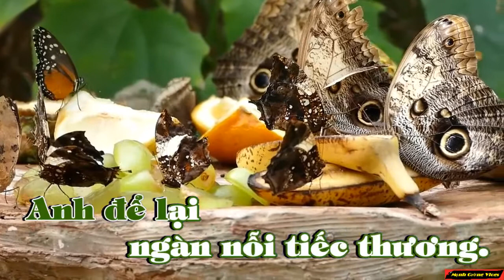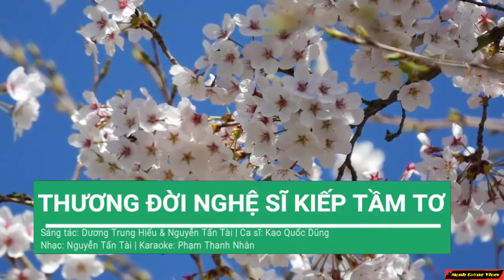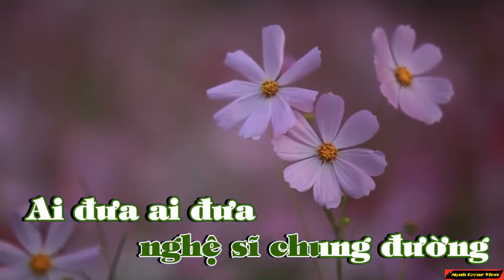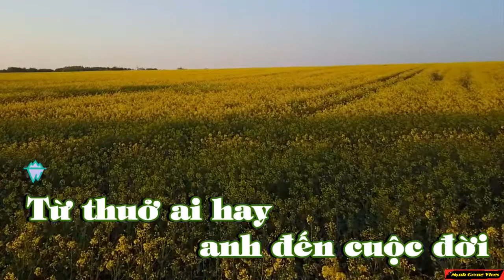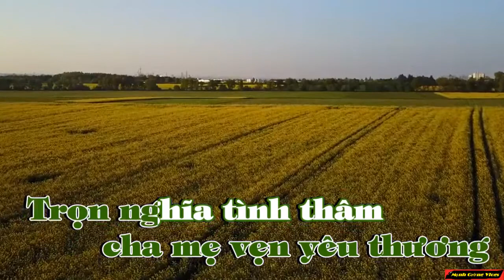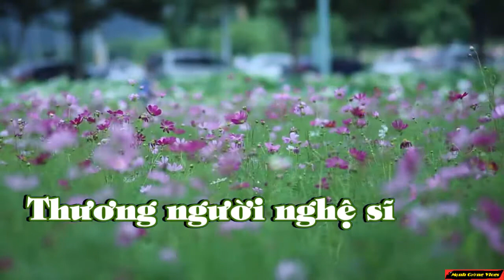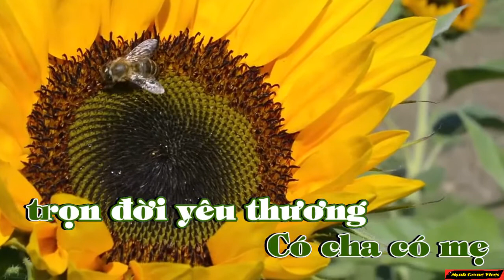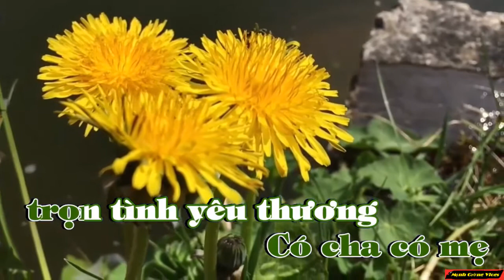KARAOKE Liên Khúc 3 Ca Khúc Nghệ Sĩ Tuyệt Phẩm Hát Về Đời Nghệ Sĩ